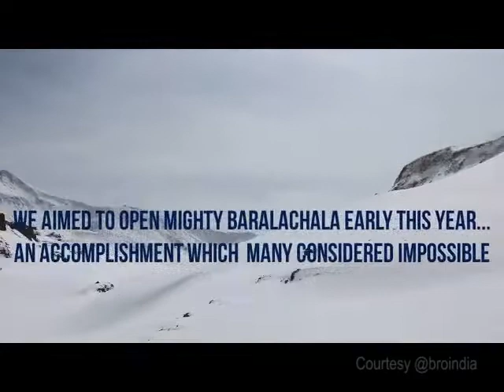BRO brings pride to nation at 16,000 feet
Border Roads Organisation has yet again has proved its ascendancy over Nature and has started the work of opening of Barachala pass much before the schedule to gain strategic advantages over the adversaries.  Lt Gen Rajeev Chaudhry, VSM DGBR intimated that this has been planned for the first time in history to open the pass ahead of time.

The air recce for air induction of Snow Clearance team from Sitingiri to Sarchu was carried out on 03 March 21.

 The aim of  this induction was to clear Baralachala pass using two attack points ie from Patsio and Sarchu side each thus clearing the pass in an early time frame and achieving connectivity to Leh.

Air induction of the team in subsequent days could not take place due to inclement weather conditions.

 To avoid further delay in inducting the team to Sarchu by air, it was decided to march the party  on foot from Km 185 towards Sarchu Dett (approx 20km) where the eqpt is already stocked in mothballed state.

The team (fully stocked with ration, spare parts, comn eqpt)  comprising of one JE and five pers marched on foot on morning of 11 Mar but came back due to heavy snowfall enroute. The crossing of Baralachala at 16000 ft was again attempted on 12 Mar, however, the team has to revert back due to snowfall and poor visibility.

The slight window was available on 13th Mar. The team again attempted crossing Baralachala. This time they succeeded in crossing Baralachala, crossing a number of avalanches enroute. However, since it was getting dark, they had to halt 7 km short of the Sarchu Dett. They spent the night in snow amid bone-chilling temperatures and snow blizzards. Finally, they reached their destination on 14h Mar after a treacherous March of 20 km in 15-20 feet of snow.

The team has traversed a total distance of 20km in Super HAA conditions scrupulously crossing the Baralacha LA pass on foot amidst sub-zero freezing conditions,  frequent avalanches, and slides with 15 to 20 feet of snow accumulation.

This motivated team has indeed displayed dogged determination and extreme courage to complete a task that initially seemed impossible.

This feat has been achieved for the first time and hopefully, Baralachala will be opened before time surpassing all intangible odds.